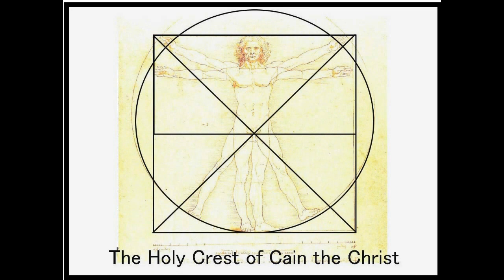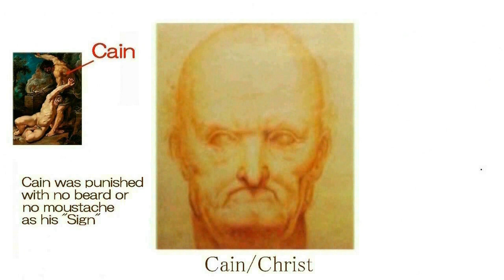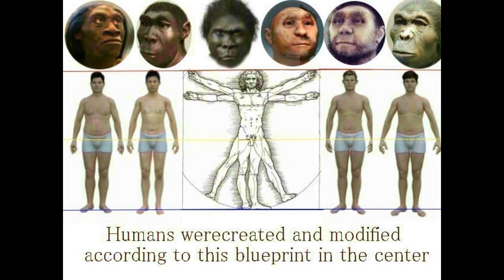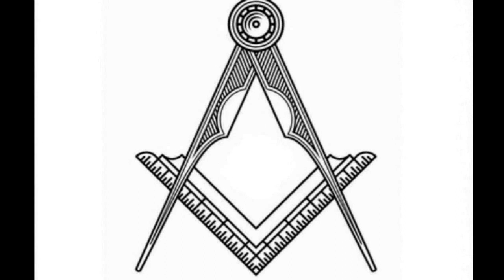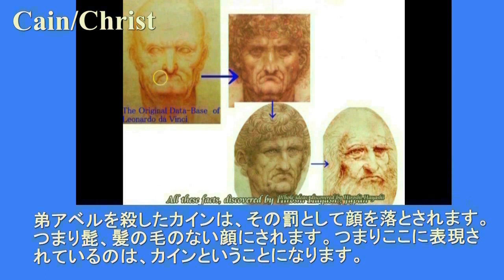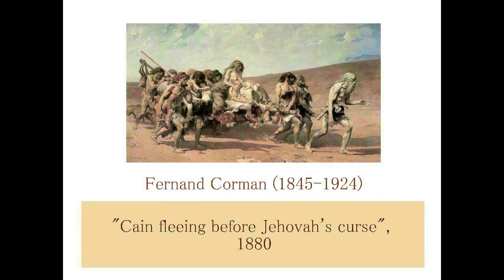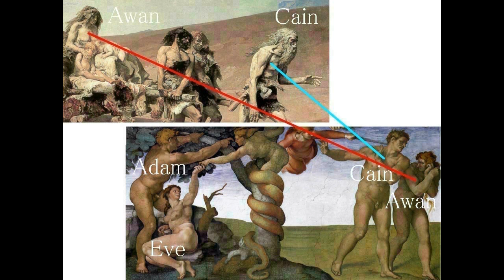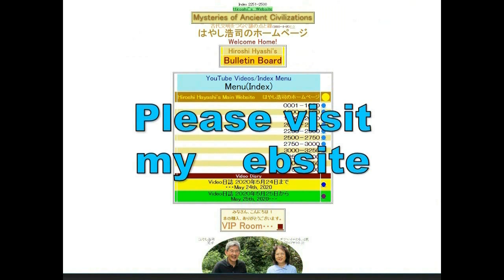4754【07】Holy Crest of Freemasonry+Vitruvian Manフリーメイソンリーの聖なる紋章＋ウィトルウィウス＋人間改造の設計図Hioroshi Hayashi JP